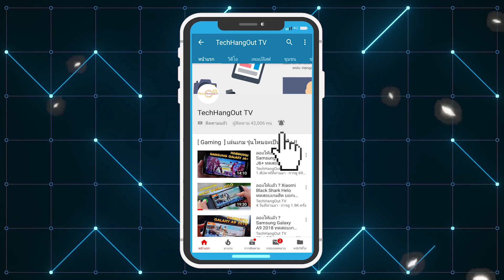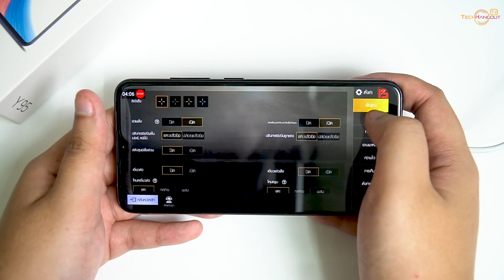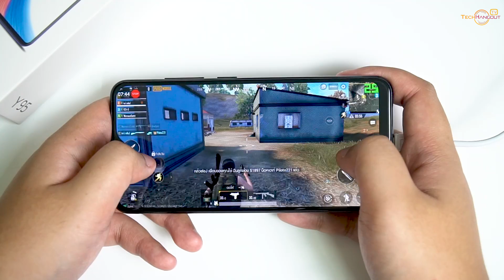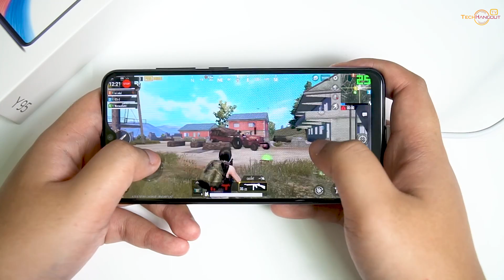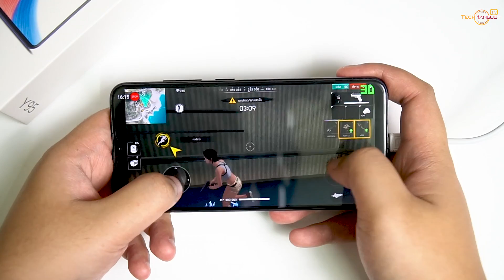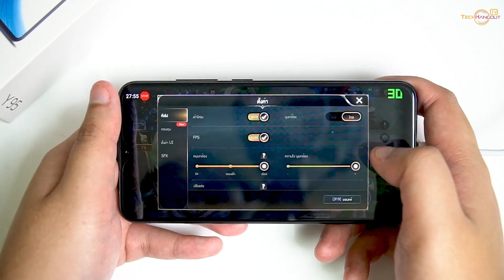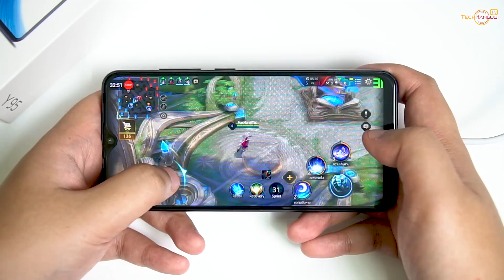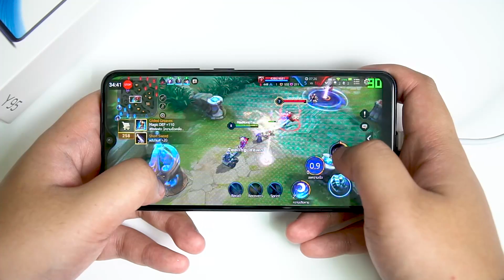ลองให้เเล้ว ? VIVO Y95 ทดสอบเกม PUBG || Freefire || Rov ลื่นแค่ไหน ? มาชม !!